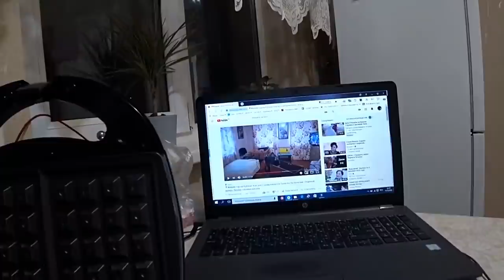ЖИЗНЬ В СТАНИЦЕ. ВКУСНОЕ ВОСКРЕСЕНЬЕ. УСПЕВАЕМ, ПОКА ХОРОШАЯ ПОГОДА.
Маленький музпривет от Михалыча. +2 +9